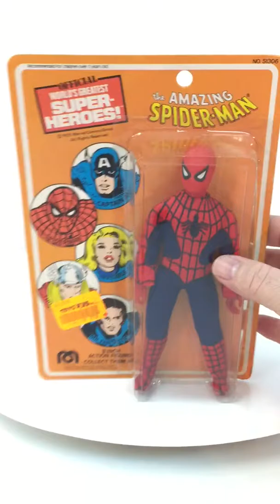1975 Mego Spider-Man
1975 Mego Spider-Man